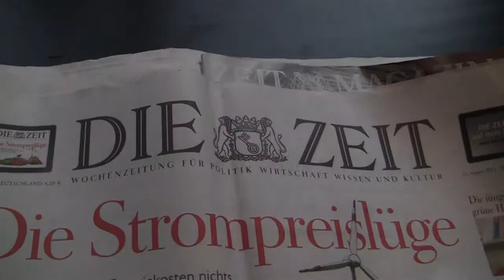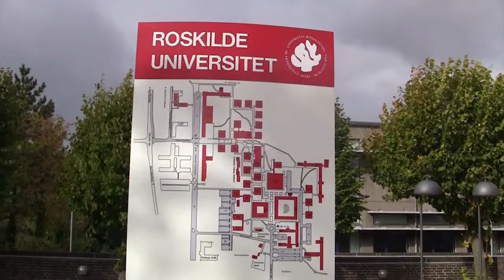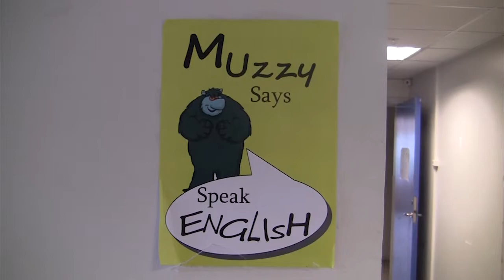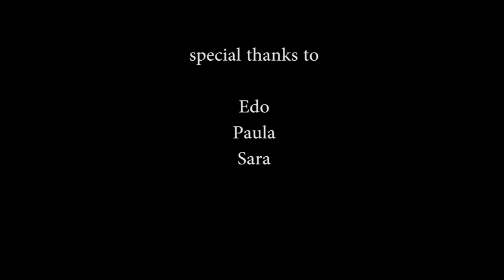RUC diversity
Showtime video about the diversity and international environment at RU